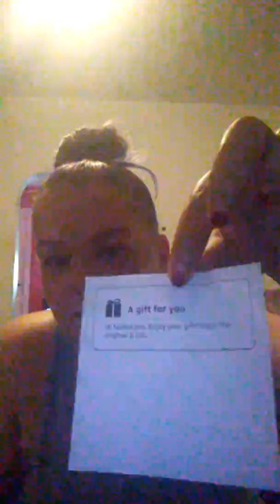Mail Time!!!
I got woken up because a piece of mail had been delivered. Lol. Love my girls man!